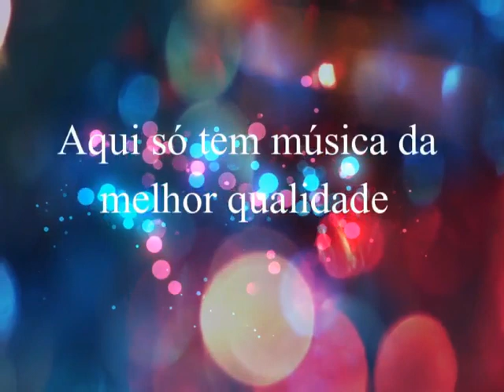Marcus & Mateus - Meus Tempos de Criança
Marcus  &  Mateus
a musica da professorinha...que saudade dessa época...